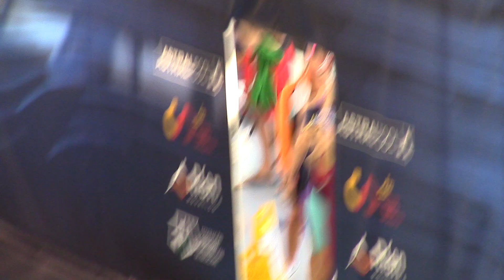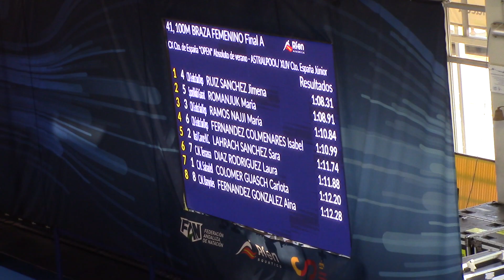Cto. España Open Málaga - 100 Braza Fem. Final A - 30 07 23